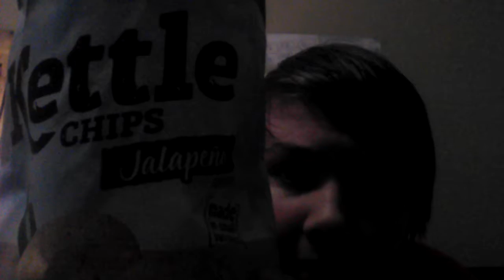Epic Food review gone wrong not clickbait I swear okay maybe a little bit